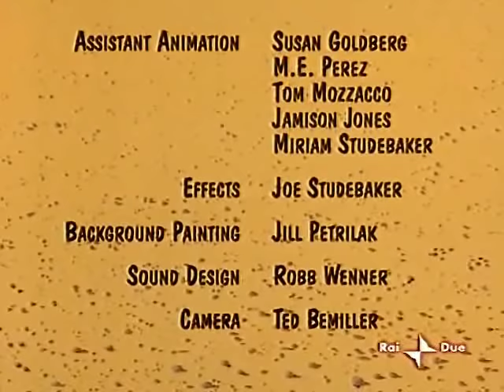Looney Tunes - Momenti di caccia